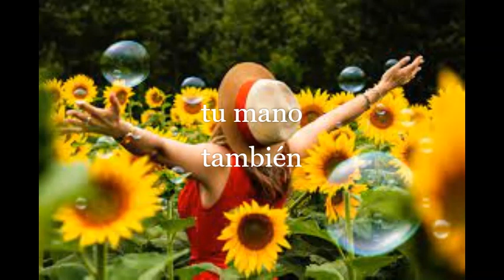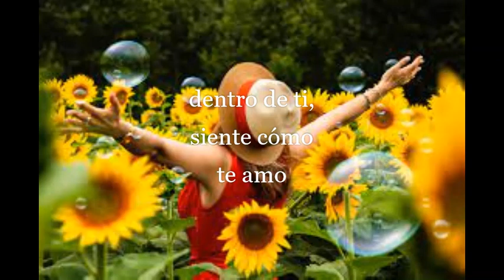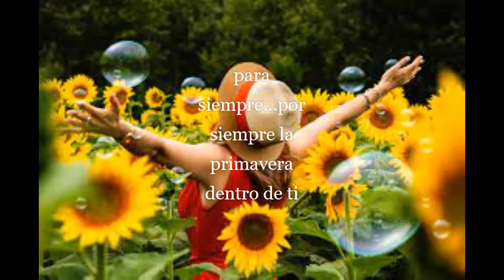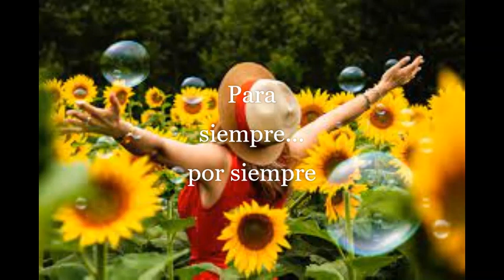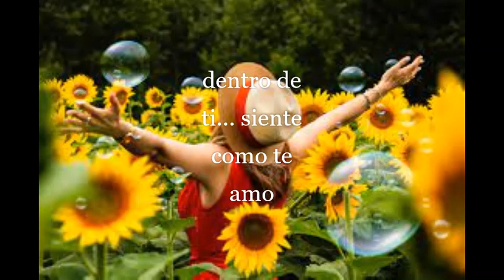8 Marie Fredriksson Mild Varm Vår - Primavera Templada y Cálida (sub en español)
I en tid som vår ( En un tiempo como el nuestro ) es el quinto álbum de estudio de la cantautora sueca Marie Fredriksson (1996)